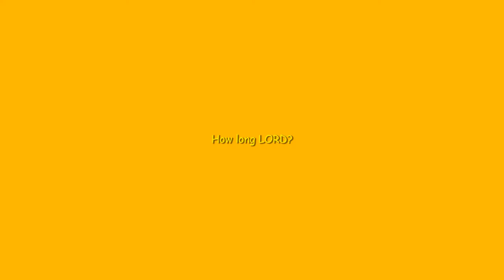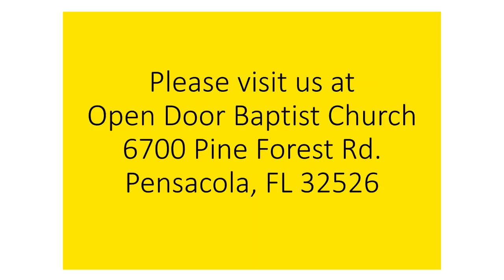How long Lord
Some thoughts on waiting.